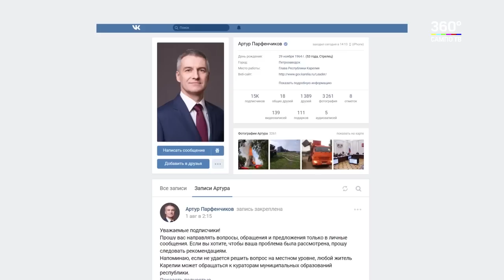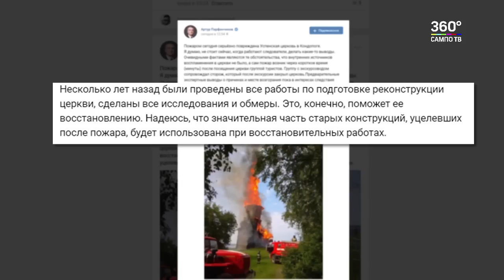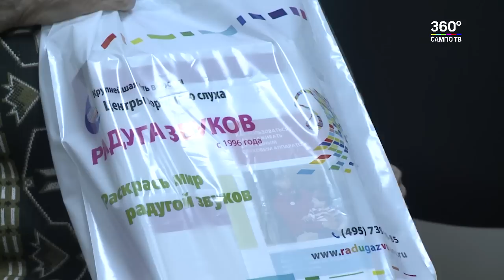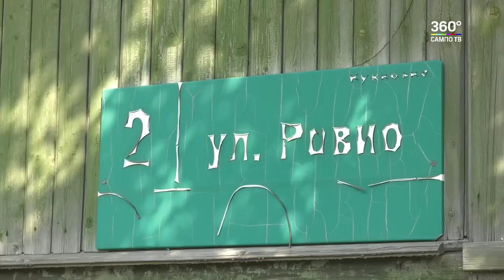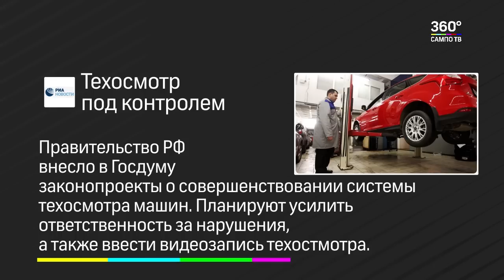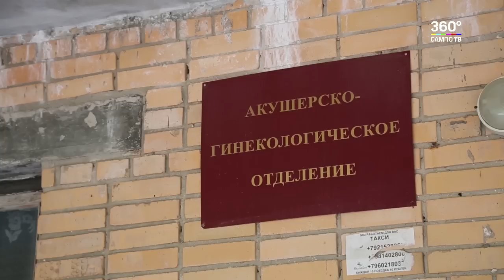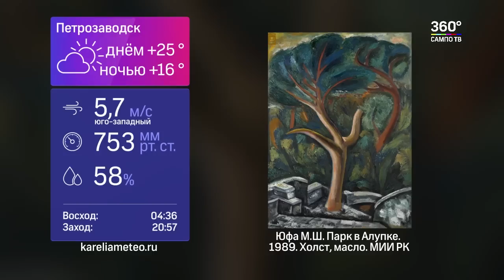Новости Карелии 10.08.2018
Смотрите в выпуске:

- В Кондопоге сгорела  церковь Успения Господня
- Петрозаводский дом-интернат для ветеранов получил новое оборудование
- Медалями МЧС за отвагу на пожаре наградили петрозаводчан
- Состоялась горячая линия республиканского Отделения Пенсионного фонда
- В Питкярантской районной больнице откроется обновленный родильный зал
- Движение по улице Правды и Ключевскому шоссе будет ограничено